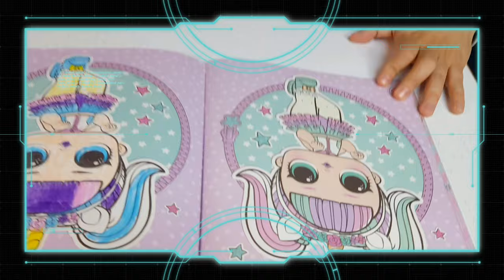주아가 L.O.L인형이 됫어요!!!(((귀여움 주의♡^^♡)))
아빠랑 저번시간에 리프요정에 이어서 lol인형으로 변신했어요.완전귀여워요.